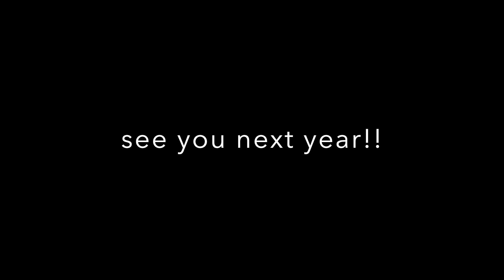Humphrey End of Harvest 2019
Loading Hay - Images and video taken from a Phantom 4 drone at Humphrey Farm, York.